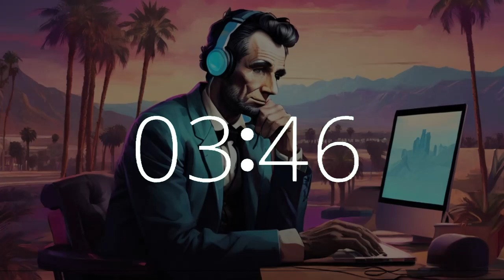17 minute timer lofi music Presidents Day